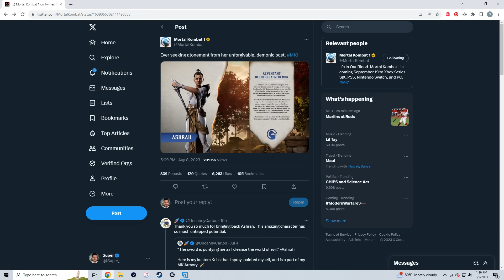Mortal Kombat 1: Reptile & Ashrah Story Mode Details!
Leave a like on the video if you like reptile's new design! :)

Shoutout to the absolute maniac Flint Lockwood for joining the "lord Boon Tier". Thank you so much. you will now help lord boon come up with characters for injustice 3.

Thank you for being TITAN tier 3 members!
Nick worden
Shrimp kun
koisy
smelly finger
batshazam
marek solecki
SG SmiledShrimp